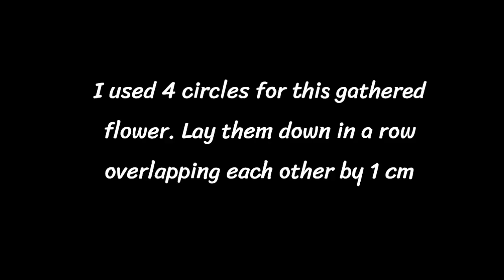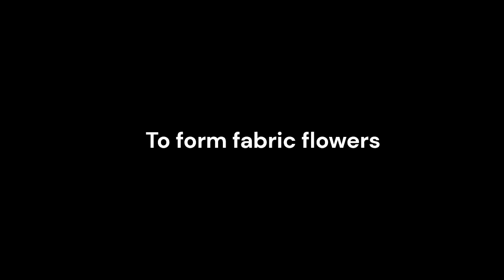GATHERED FLOWERS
Slow stitched gathered fabric flowers
I created a selection of fabric flowers, hand stitched only, for my winter slow stitch piece. Here is the first flower tutorial in the series.